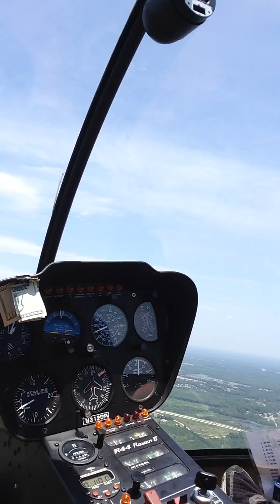In a Freakin' Helicopter!!!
How freakin cool is that?!